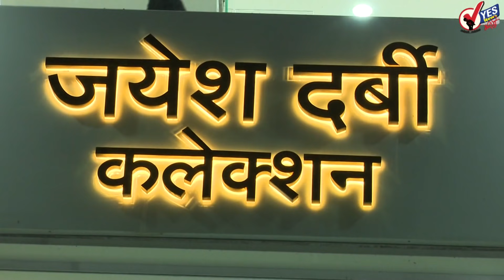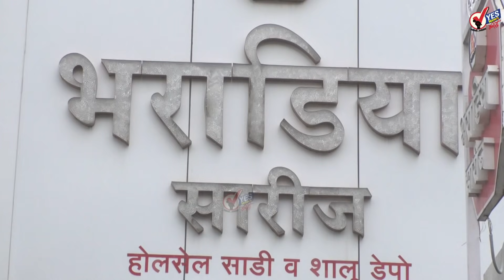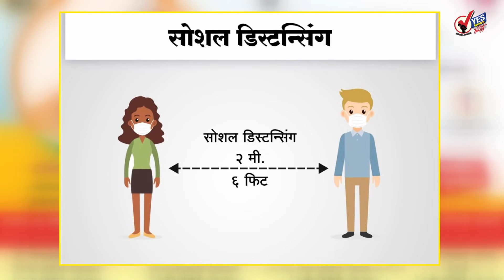TOP 20 | सोलापूरकरांसाठी आणखी एक आनंदाची बातमी : सोमवार पासून दुपारी चारपर्यंत दुकाने उघडी राहणार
सोलापूरकरांसाठी आणखी एक आनंदाची बातमी : सोमवार पासून दुपारी चारपर्यंत दुकाने उघडी राहणार
आज जागतिक पर्यावरण दिन: निसर्गाची जपणूक करा, तरच हवेतून मोठ्याप्रमाणावर प्राणवायू निर्माण होईल
सोलापुरात शुक्रवारी रात्री पावसाची हजेरी
सोमवार पासून सोलापूर शहरातील हॉटेल्स 50% क्षमतेने सुरू होणार
आज आणि उद्या सोलापुरात इतर दुकाने बंद :अत्यावश्यक सेवेतील दुकाने  अकरा वाजेपर्यंत
सोलापूर शहरात जप्त केलेली वाहने आज पासून परत देणार : पोलीस उपायुक्त  कडूकर
महाराष्ट्रात 7 जूनपासून अनलॉक, 5 टप्प्यात लॉकडाऊन हटवणार, मध्यरात्री आदेश जारी
पंढरीची पायी वारी करण्यावरून भाजप-राष्ट्रवादी आमनेसामने
अजित पवारांसोबतच्या शपथविधीमुळे प्रतिमेला तडा गेला - देवेंद्र फडणवीस
मराठा आरक्षण । कितीही हजार पोलीसांचा बंदोबस्त असला तरी मोर्चा निघणार - विनायक मेटे
प्रदूषणाला वेग देणारे आपणच, ते बदलण्यासाठी प्रयत्न करु : आदित्य ठाकरे
शिवस्वराज्य दिनाला गुणरत्न सदावर्ते यांचा विरोध, त्यांचं आणि भाजपचं कनेक्शन तपासण्याची गरज : हसन मुश्रीफ
भाजपमधे कुणीच विचारत नाही म्हणूनच नितेश राणेंचे अनिल परबांवर दररोज आरोप : आ. वैभव नाईक
जागतिक पर्यावरणदिनानिमित्त उपमुख्यमंत्री अजित पवार यांच्या शुभेच्छा
बीडमध्ये आज मराठा क्रांती संघर्ष मोर्चाचा निघणार विराट मोर्चा
शुक्रवारी राज्यात 14,152 नवे रुग्ण, तर 20,852 डिस्चार्ज
महाविकास आघाडी सरकारकडून आरक्षण प्रश्नी धूळफेक- शेलार
महाविद्यालये, विद्यापीठांत यापुढे ६ जून शिवस्वराज्य दिन
देशात एका दिवसात आढळले १.२० लाख करोनाबाधित, ३३८० मृत्यू